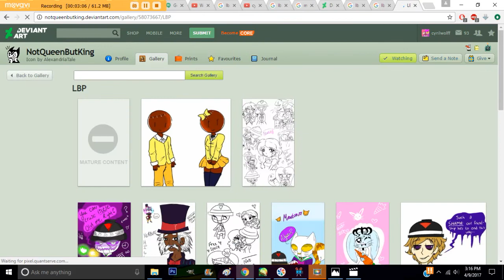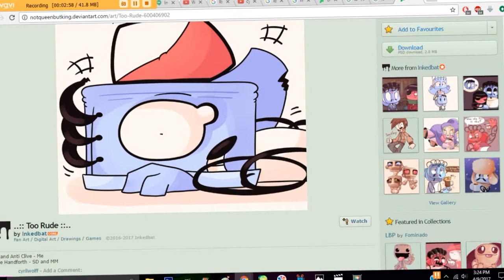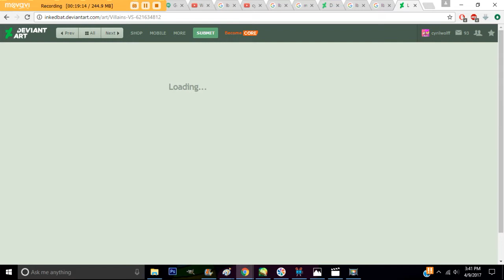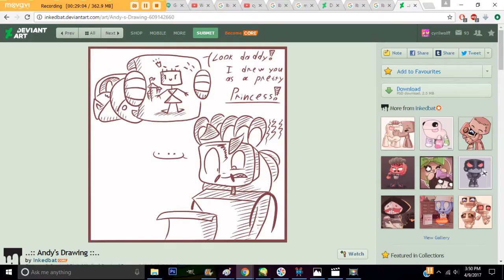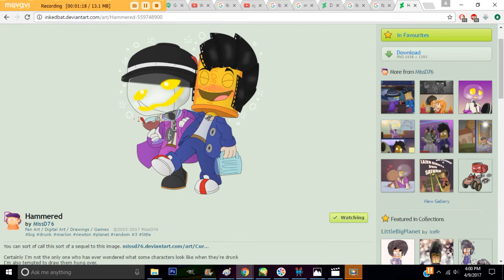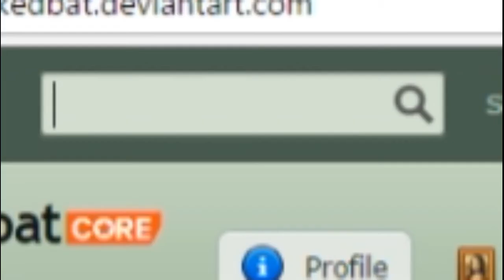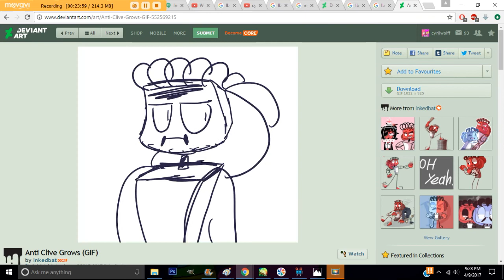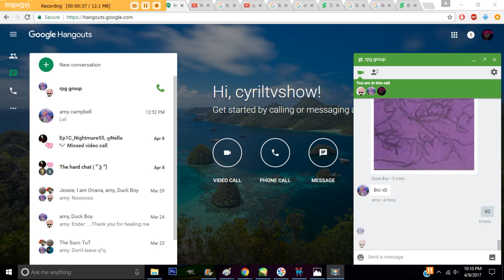looking at pics 7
it toke me hours to make this and thx for 75 subs you guys are the best and hope you enjoy the video :)